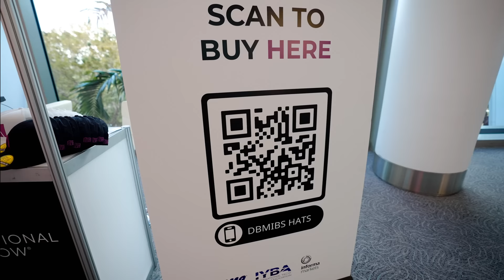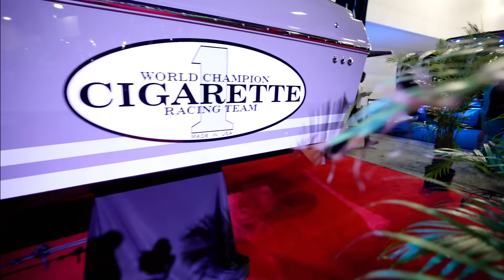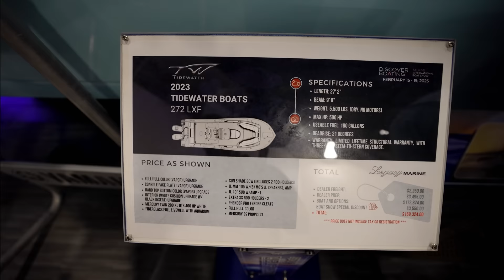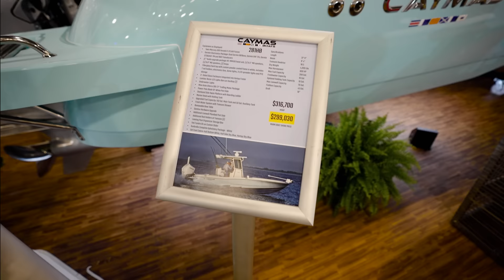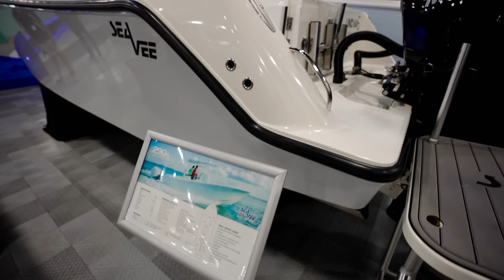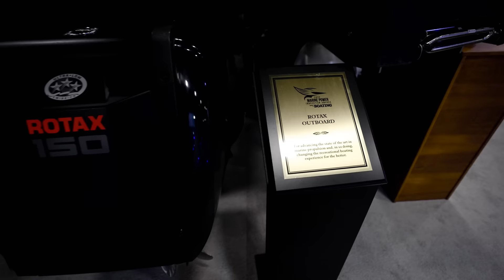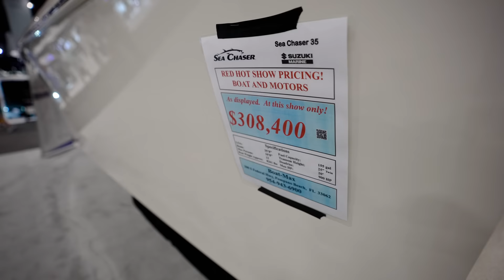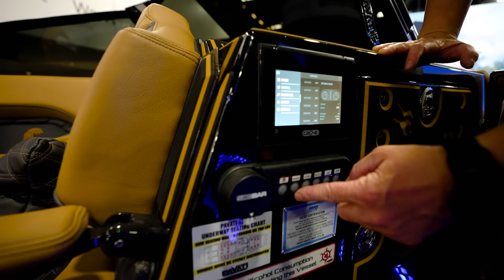Miami Boat Show 2023 (Complete Walking Tour)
Complete walking tour of the 2023 Miami Boat Show with Host Alfred Montaner

Miami Boat Show 2023 is back ! My name is Alfred Montaner and today we walk the entire Miami Beach convention center during mibs 2023.We walk many boat manufactures from affordable to very expensive.

We have many dedicated videos of these boats within my channel. My name is Alfred Montaner Host of the Chit Show in Miami

0:00- Intro
2:23- Blacktiph Fishing
5:12- Fountain Powerboats
7:17 Axopar
8:50 Mti PowerBoats
16:30 Cigarette Racing
18:08 Nor-tech Boats
19:23 Midnight Express Boats
21:50 Sea Ray Boats
23:30 Formula boats
24:46 Chaparral boats
25:17 Wellcraft Boats
26:50 Mako boats
29:29 Tidewater Boats
32:35 Dusky Boats
33:41 Sailfish Boats
34:52 Regulator Boats
37:00 Caymas Boats
38:52 Contender Boats
40:35 Grady White Boats
45:35 Chris Craft Boats
52:54 Robalo Boats
57:30 Everglades Boats
1:00:31 Sea Vee
1:03:35 Jupiter Boats
1:05:19 Edgewater Boats
1:09:24 Sea Fox Boats
1:11:00 Scarab Boats
1:12:13 Master Craft Boats
1:12:44 Manitou Pontoon boats
1:14:25 Magic Tilt Trailers Camp Out
1:15:15 Rocket Trailers
1:15:52 Yamaha Outboards Booth
1:16:30 Suzuki Motors
1:16:48 Oxe Diesel Outboards
1:17:53 Mercury Outboards Booth
1:20:27 AB inflatable boats
1:21:21 Walker Bay Boats
1:21:35 Achilles inflatable boats
1:25:20 Zodiac Inflatable boats
1:28:54 Zar inflatable Boats
1:30:03 Nautic Star Boats
1:31:13 Sportsman Boats
1:34:13 Sea Chaser Boats
1:35:08 Carolina Skiff
1:36:47 Skeeter Boats
1:37:29 Pathfinder Boats
1:38:33 Atlantic Marine Outboards / SeaBorn boats
1:41:45 Mercury Racing Booth
1:42:59 Pavati Boats
2:00:41 Alfred Montaner Walking Outdoors
2:02:12 Yellowfin Boats
2:03:00 Alfred Montaner Closes the Miami Boat Show 2023